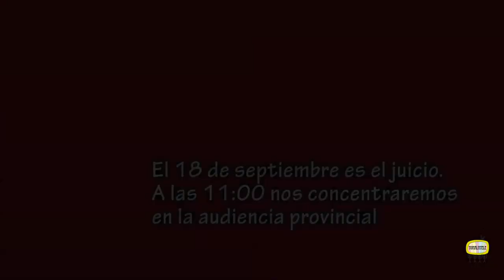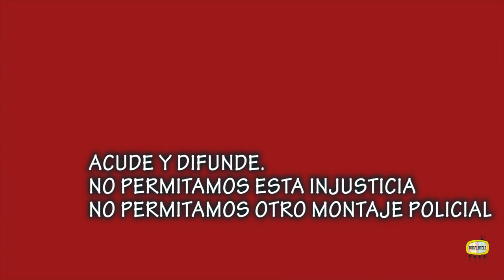RehenesdlEstado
Entrevista a Alfon, detenido bajo acusaciones falsas de tenencia de explosivos y sometido a régimen FIES por acudir la huelga general. El 18 de septiembre se celebra el juicio.